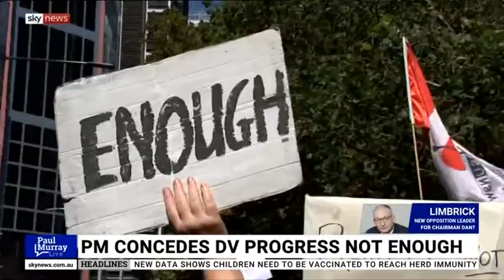Sky News Paul Murray Live - 07/09/21